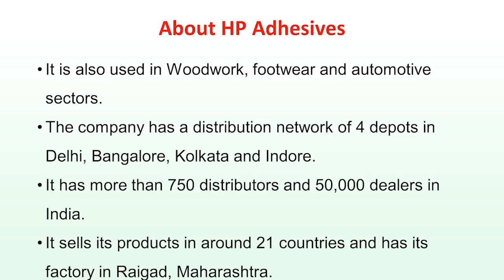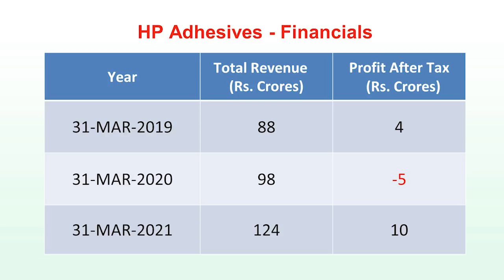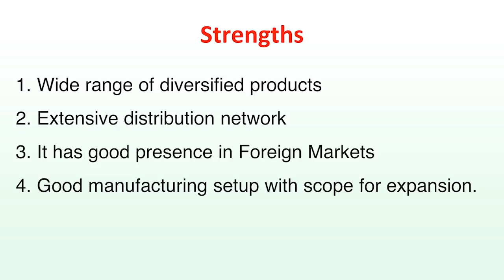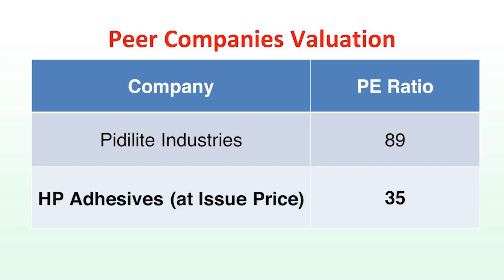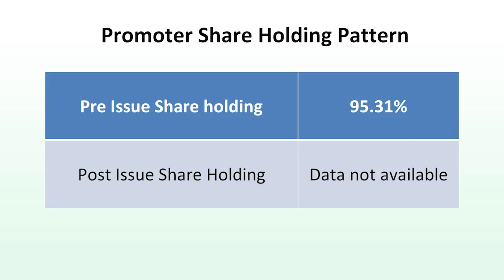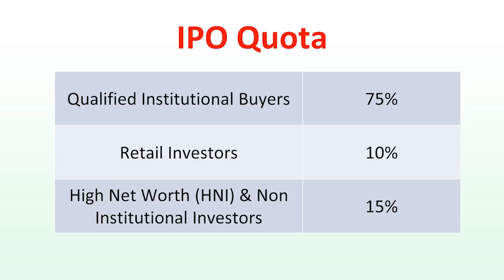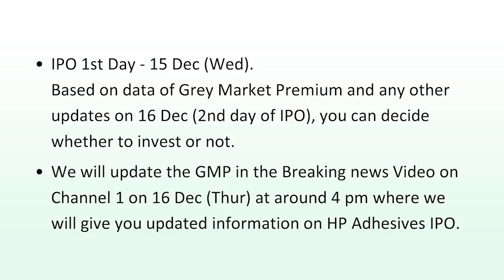HP Adhesives IPO. ಲಾಭದ ಮಾಹಿತಿ ಇಲ್ಲ !! | HP Adhesives IPO in Kannada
1. Online 'Stock Market Workshop'
2. Online 'Financial Planning for Early Retirement (FIRE)' Workshop
3. Online 'How to Activate Your Subconscious Mind' Workshop
4. Online 'Time Management Mastery & Goal Setting' Workshop
5. Online 'How to Write a Will' Workshop